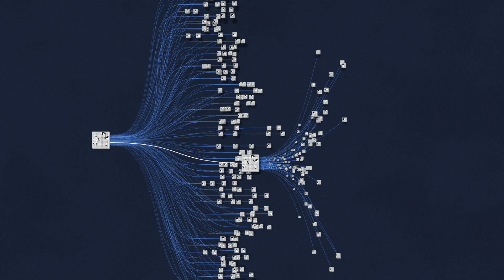AlphaGo - Official Trailer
On March 9, 2016, the worlds of Go and artificial intelligence collided in South Korea. The best—of—five—game competition, coined The DeepMind Challenge Match, pitted a legendary Go master against an AI program that was still learning to play the world’s most complex board game. AlphaGo chronicles a journey from the backstreets of Bordeaux, past the coding terminals of Google DeepMind in London, and, ultimately, to the seven—day tournament in Seoul. As the drama unfolds before an audience of over 280 million viewers worldwide, more questions emerge: What can artificial intelligence reveal about a 3000—year-old game? What will it teach us about humanity? Features an original score by Academy Award nominee, Hauschka.